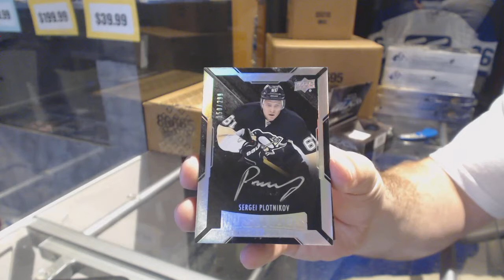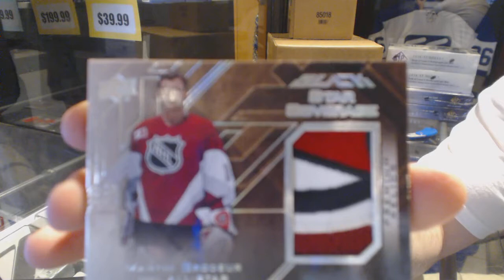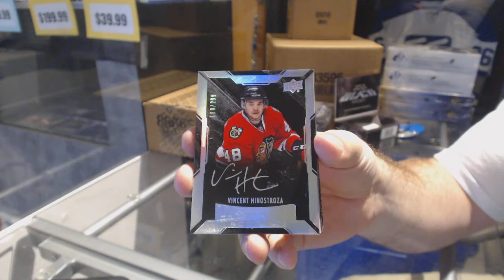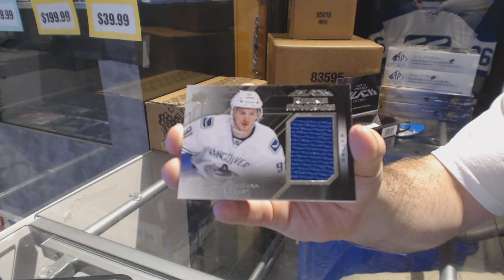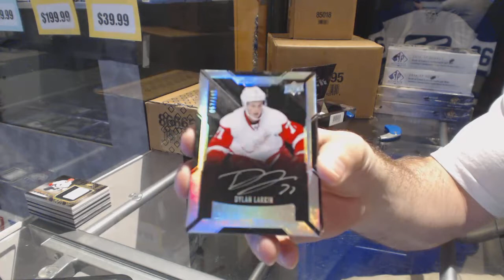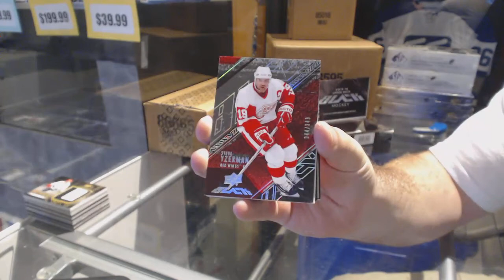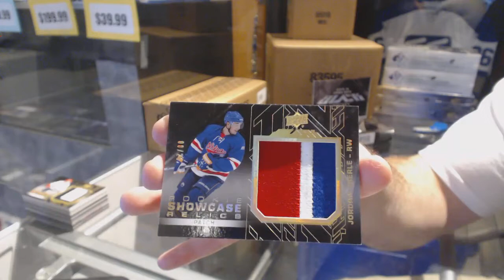15-16 Upper Deck Black 4 Box Hockey Case Break - C&C GB #7688